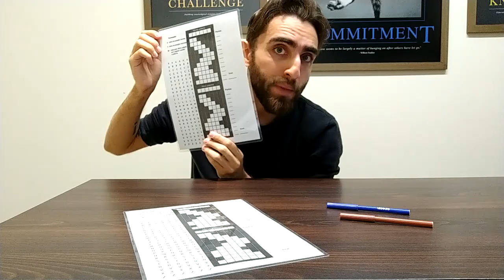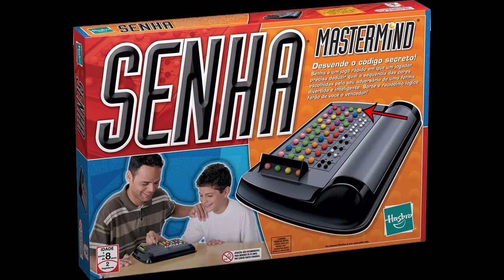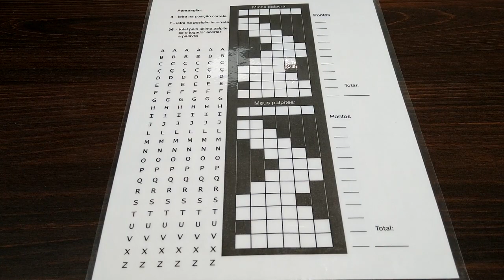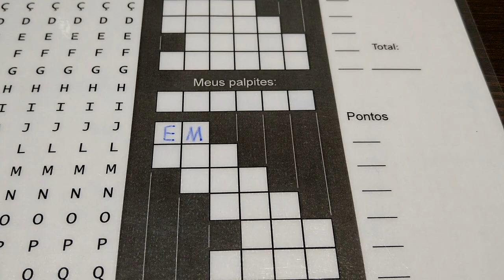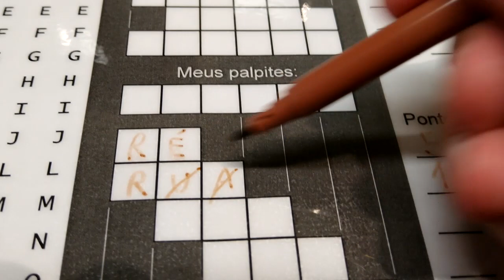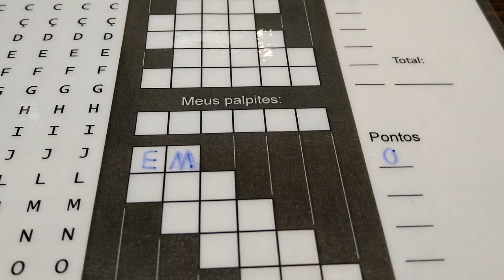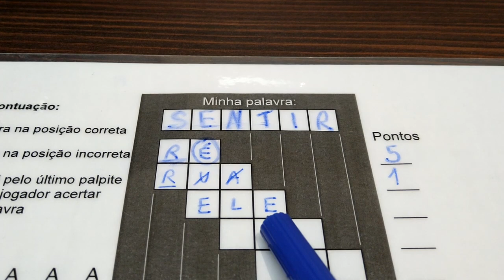What's My Word? - jogo para imprimir e jogar a distância!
Como fazer + regras (como jogar/tutorial) + análise (opinião/review) do educativo jogo de tabuleiro para 2 pessoas de dedução lógica e palavras What's My Word?, do designer Joli Quentin Kansil, lançado em 1972 e trazido aqui em formato caseiro (PnP - print and play).